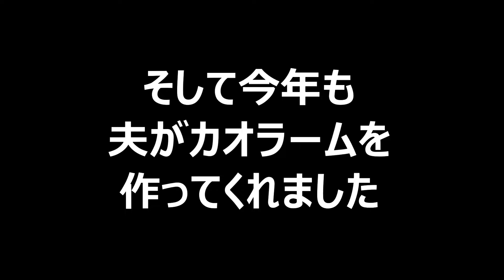【遠距離結婚】バンコク一人アパート暮らし、タイ人夫から「新年の風物詩」が届きました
バンコクに住んではや10ヶ月
タイ人夫を北部メーソートの自宅に残し、
バンコクで働くひろこです。

今回は、メーソートに住む夫が新年に作った
タイ伝統菓子カオラームが届き
それを食べる様子を動画にしました。

カオラーム作りはメーソートの新年の恒例行事です！
バンコクにいる私は参加できませんでしたが、
タイ人夫がその様子を動画で送ってくれたので、
編集してみました。

今年は私がいなかったためもあり、薪で焼かずに
土甕で蒸し焼きにしたのも、例年とは違う点でした。

今日もよい1日になりますように！

メーソート在住タイ人夫エス
バンコク在住日本人妻ひろこ